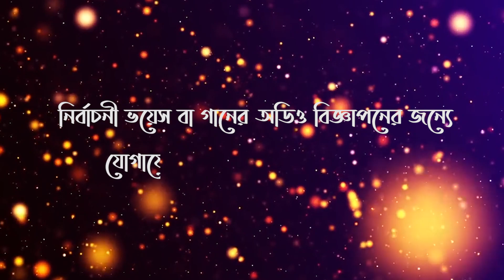ইশরাক ভাইয়ের ধানের শীষের গান || 01747 456722- নির্বাচনী গান বা ভয়েসের জন্য কল করুন || Dhanshalik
ঢাকা দক্ষিণের মেয়র প্রার্থী ইশরাক ভাইয়ের গান।
শিল্পী : দিদার ও মিতা
Recording studio : Dhanshalik Studio
Fakirapool, Dhaka